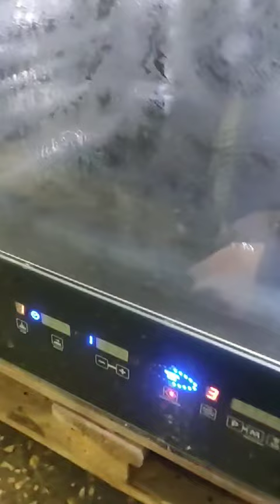Пароконвектомат Unox XBC 405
• • • • Пароконвектомат UNOX XBC 405 серии BakerTop лучшим образом подойдет для выпечки различных изделий из теста, а также для приготовления штучных полуфабрикатов и блюд из свежих продуктов. С использованием оборудования процесс выпечки существенно ускоряется, что позволяет оптимизировать работу профессиональной кухни.

Пекарский шкаф дает возможность выпекать хлебобулочные и кондитерские изделия отменного качества, равномерность пропекания обеспечивается за счет равномерной циркуляции горячего воздуха в камере. Ну а для того, чтобы процесс приготовления блюд был максимально комфортен, в рабочей камере предусмотрена внутренняя подсветка.

Функции готовки:

• Готовка при конвекции при температуре от 30°C до 260°C
• Комбинированная готовка Конвекция + Пар при температуре от 48°C до 260°C, Steam.Maxi от 30% до 90%
• Готовка Конвекция + Влажность при температуре от 48°C до 260°C, Steam.Maxi, от 10% до 20%
• Готовка на пару при температуре от 48°C до 130°C, Steam.Maxi, на 100%
• Готовка Конвекция + Сухой воздух при температуре от 30°C до 260°C, Dry.Maxi, от 10% до 100%
• Максимальная температура предварительного разогрева 300°C
• Готовка с датчиком температуры в сердцевине продукта
• Готовка с датчиком температуры и функцией DELTA T
• Датчик температуры SOUS-VIDE: опция
• Технология MULTI.Time: управление 9 таймерами для одновременной готовки разных продуктов

Особенности:

• Инжекторный впрыск
• Сенсорная панель управления
• Использование 5 рабочих режимов
• Климат контроль (от 0 до 100 %)
• Три скорости вентилятора
• Заранее запрограммированные циклы приготовление блюд
• Система "Venturi": принудительная вентиляция рабочей камеры для резкого снижения влажности во внутреннем объеме (для придания румяной корочки на продуктах, а также для сбрасывания пара перед открыванием двери во избежания его резкого выброса)
• Возможность программирования 99 программ до 9 этапов приготовления
• Деликатное приготовление ∆Т
• Функция поддержания температуры "Hold"
• Программа охлаждения рабочей камеры
• Встроенный щуп
• Возможность установки автоматической моющей системы • • Rotor.KLEAN
• Автодиагностика
• Внешнее стекло отражает инфракрасные лучи внутрь рабочей камеры, не нагреваясь выше 40°C
• Возможность перевешивания дверцы